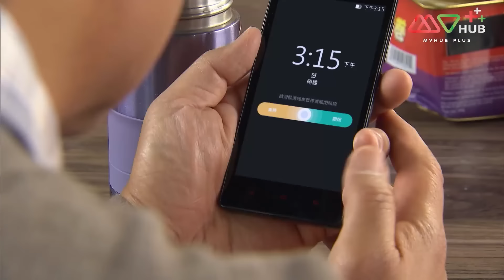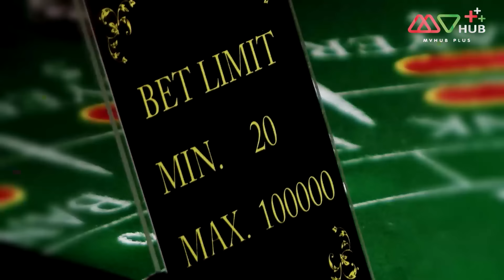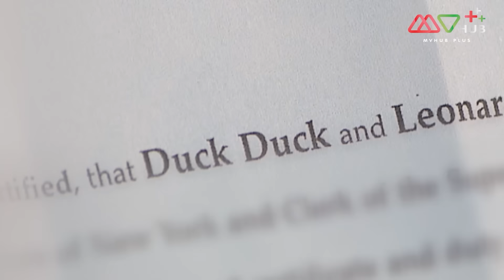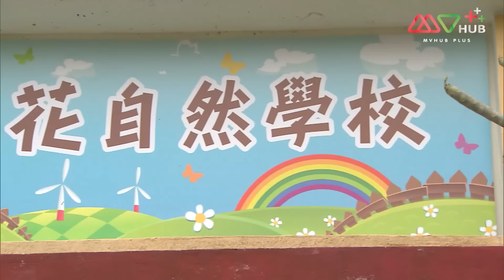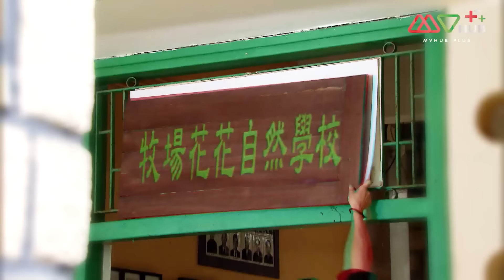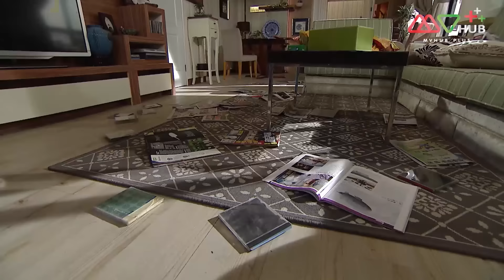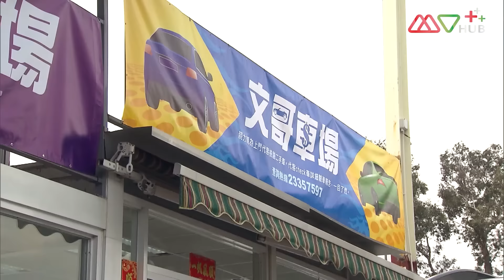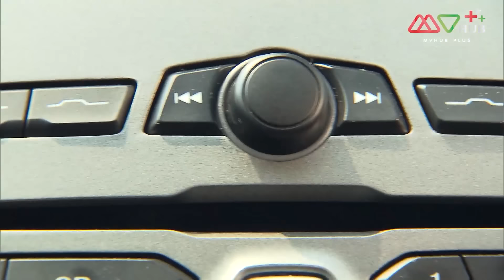หน่วยพยัคฆ์พิทักษ์มาเฟีย (THE FIXER ) [ พากย์ไทย ] EP.11 | TVB Thai Action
รวมทุกตอนของ หน่วยพยัคฆ์พิทักษ์มาเฟีย ➡️

ไม่ว่าจะเป็นตำรวจทนายความ มาเฟีย ย่อมมีปัญหาที่แก้ไขไม่ได้ องค์กรใต้ดินที่ตั้งชื่อว่ามืออาชีพ จึงกำเนิดขึ้น หัวหน้า เซือถูซินผิง (เฉียนเจียเล่อ) จับมือกับ เหลยเหลย (หวงจื้อเหวิน) ผู้เชี่ยวชาญด้านกฎหมาย อินเตอร์เน็ทมือโปร ม่ายผิงอัน (จูเชียนเสี่ย) นักย่องเบา เฉินต้าเหวิน (หงเทียนหมิง) และอดีตเจ้าหน้าที่รัฐระดับสูงไป๋ฉุน (หลู่เจิ้นซุ่น) ทั้งห้าคนมีฝีมือเด็ดขาดในการแก้ปัญหาให้ลูกค้าเป็นทีมเวิร์คที่เป็นมืออาชีพทำทุกงานสำเร็จ โดยมีเซือถูซินผิงเป็นผู้นำ แต่เมื่อเซือถูซินผิงพบกับน้องชายที่ไม่ได้พบเจอกันนานหลายปี ม่ายสิงจื๋อ(หยวนเหว่ยหาว) ที่เป็นนายตำรวจกองปราบ และรู้ว่า จูเฟิ่งอี๋(หวงสูอี๋)ผู้เป็นแม่ป่วยเป็นโรคอัลไซเมอร์ เซือถูซินผิงต้องการชดเชยความผิดที่กระทำไว้ พยายามซ่อมแซมความสัมพันธ์ของคนในบ้าน ลิ้มรสความสุขครอบครัวที่ไม่เคยเผชิญกับตัวเอง นึกไม่ถึงว่ามีคนลึกลับปรากฏตัว ผลักไสไล่ส่งเซือถูซินผิงตกสู่เหวลึก ฐานะขององค์กรถูกเปิดเผยทีละคน ถูกฝ่ายดำและฝ่ายขาวตามล่าถึงขั้นพี่น้องแท้ๆแตกหักกัน เมื่อถึงคราวจำเป็นเซือถูซินผิงต้องหาทางแก้ปัญหาให้ตัวเอง
นักแสดงนำ : เฉียนเจียเล่อ, หวงจื้อเหวิน, หยวนเหว่ยหาว, จูเฉินลี่, หงเทียนหมิง, จูเชียนเสี่ย, หวงสูอี๋, หลู่เจิ้นซุ่น